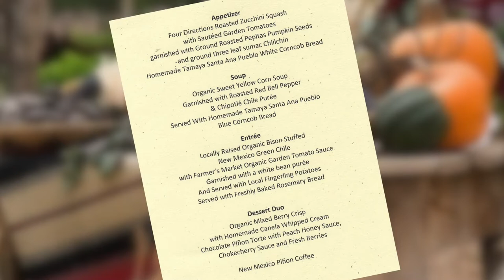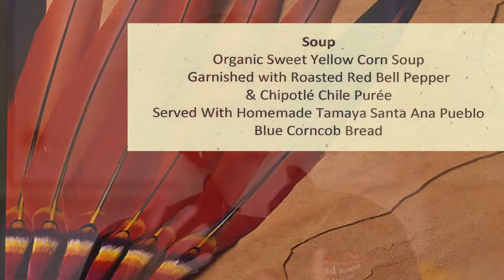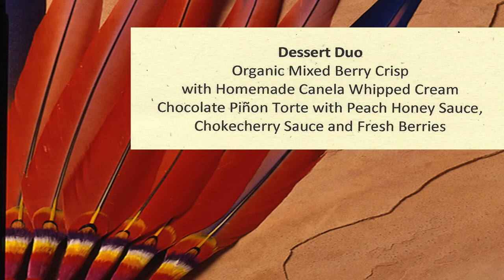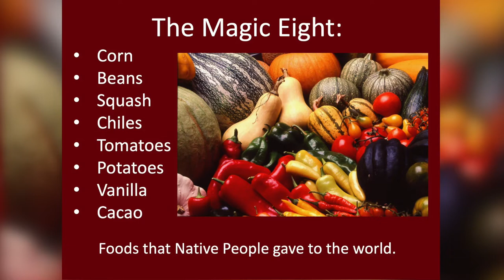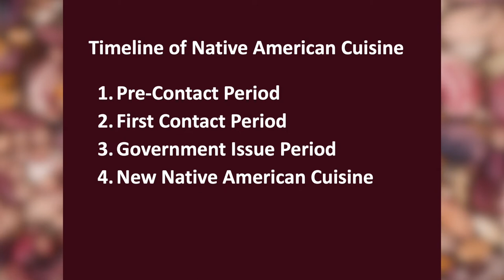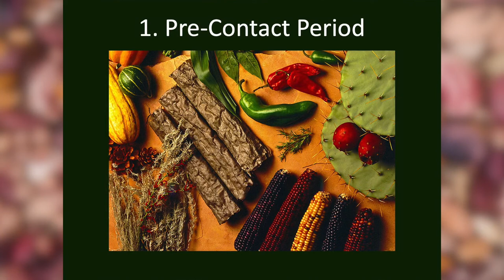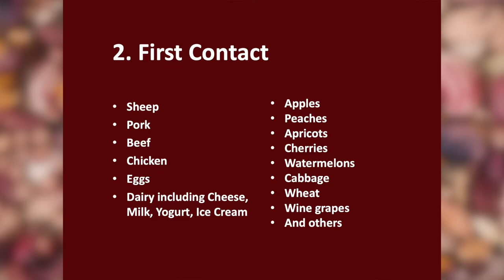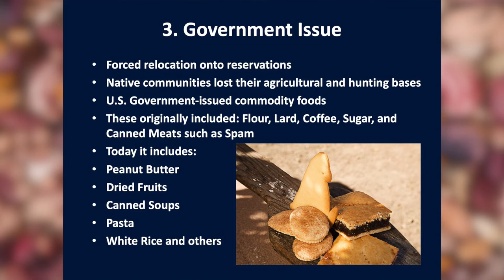The History of Ancestral Native American Cuisine - Feeding America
The History of Ancestral Native American Cuisine: Reconnecting to Culture as a key to Health and Wellness